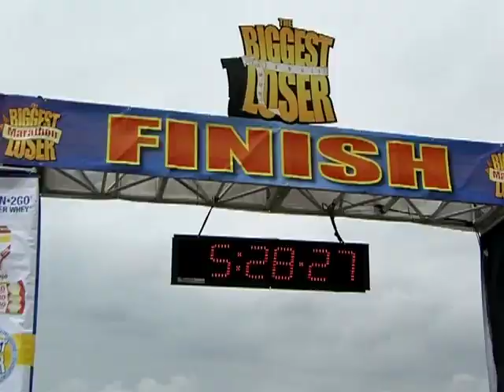Marathon Part 2 | The Biggest Loser | S8 E12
After a grueling 26.2 miles, our contestants complete a full marathon!